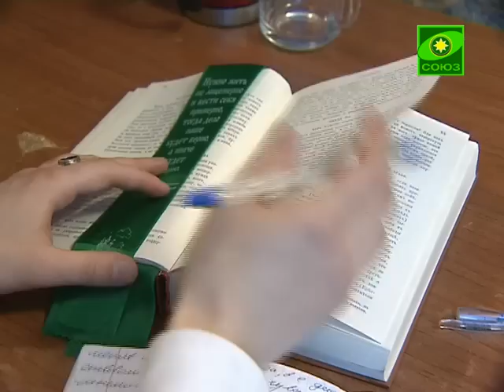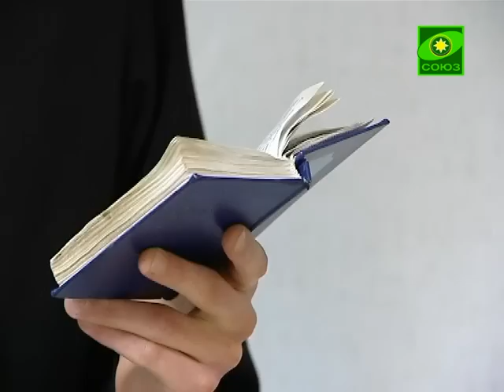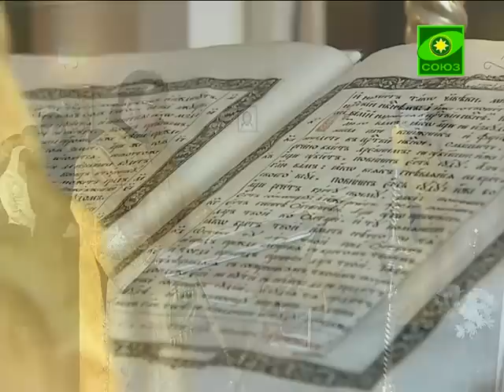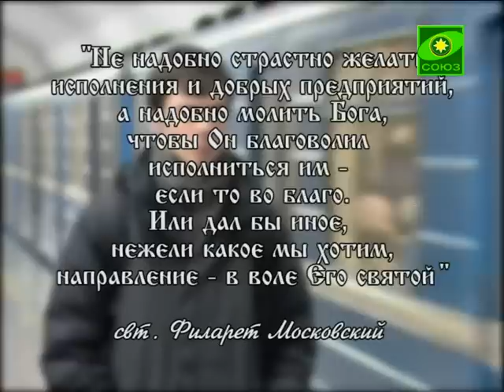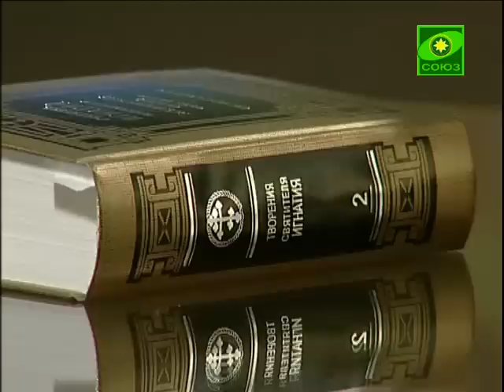Школа покаяния. О внимании. Урок 4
Урок 4. Школа покаяния с протоиереем Андреем Каневым. Выпуск от 2 апреля